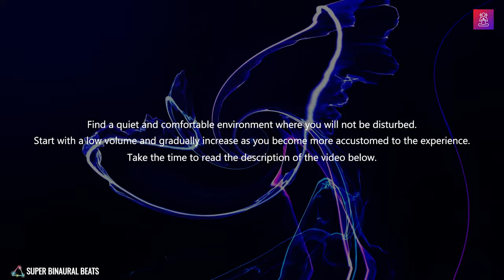Beta Waves (13 – 30)Hz | Super Intelligence: Solve Any Problem | Maximize Your Focus & Productivity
Beta waves, with a frequency range of 13 to 30 Hz, have been linked to heightened states of mental alertness, focus, and problem-solving abilities. Discover how you can harness the power of beta waves to supercharge your intelligence, solve problems with ease, and maximize your focus and productivity. This video explores the latest research and science behind beta waves and their impact on the brain. Try this music to unlock your mental potential and boost your brain power.

Sit back, relax and enjoy the music, the healing transmission, the beneficial frequencies, and affirmations, knowing that you are on your way back to perfect health.

4 Surprising Benefits Of Beta Waves 13 – 30 Hz
• Improved concentration and focus: Beta waves are often present when a person is fully alert and focused on a task, which can improve their ability to complete it effectively.
• Enhanced problem-solving skills: Beta waves have been linked to the activation of the brain's problem-solving and decision-making centers, which can lead to improved cognitive performance.
• Reduced anxiety and stress: By promoting a state of alertness and focus, beta waves may help reduce feelings of anxiety and stress.
• Increased mental alertness: Beta waves are associated with a heightened level of mental alertness, which can help improve a person's ability to stay awake and attentive during the day.

✔️No YouTube mid-roll ads are programmed for your meditation convenience. You Can Support & Encourage us by being our family members